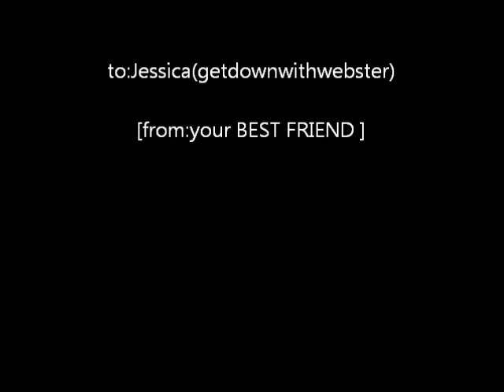DOWN WITH WEBSTER pictures